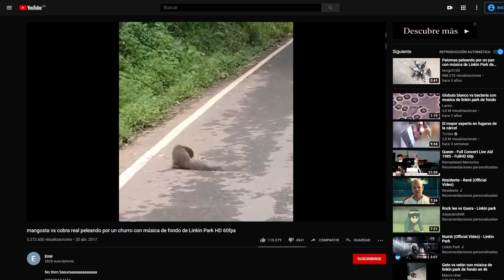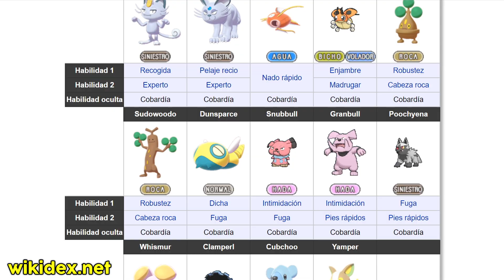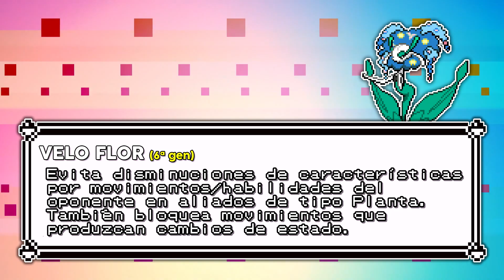HABILIDADES POKÉMON de las que NADIE SE ACUERDA!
¡Hola a todo el mundo! Hoy veremos unas cuantas habilidades Pokémon que, probablemente, no recuerdes que existían. Espero que os guste el vídeo ;D